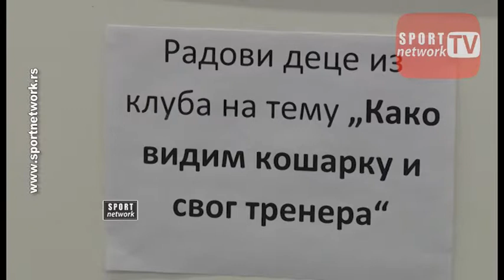Otvaranje izložbe "Pružimo im ruku" za pomoć KK Ikar u radu sa decom sa posebnim potrebama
Košarkaški klub „Ikar“ iz Gornjeg Milanovca već šest godina posebnu pažnju posvećuje radu sa decom sa posebnim potrebama. Program u oblasti sporta, gde je košarka sredstvo, a ne cilj osmislio je i godinama na njemu vredno radi tim stručnjaka sastavljenih od trenera, fizioterapeuta, pedagoga i psihologa, na čelu sa košarkaškim trenerom Predragom Begenišićem. Iskustva u dosadašnjem radu preneli su u knjizi „Metodika treniranja dece sa posebnim potrebama“ , kao svojevrstan putokaz za sve one koji imaju nameru da krenu njihovim stopama. Inicijativom našeg proslavljenog vajara, Nebojše Savovića, veliki broj eminentnih umetnika poklonio je svoja dela, izložena u Galeriji RTS, čijom će se prodajom omogućiti poboljšanje uslova rada kluba. Izložba je otvorena do 27. novembra 2016. godine.